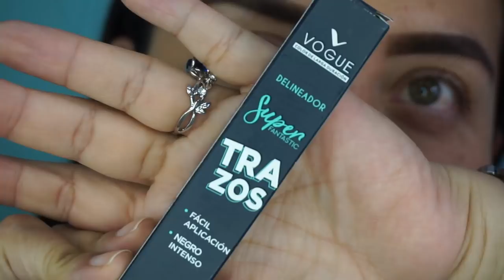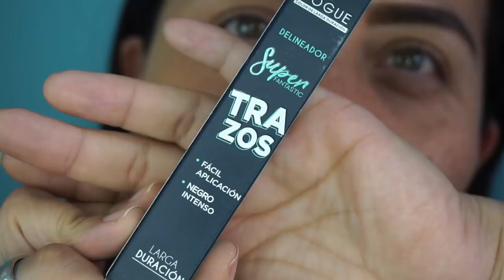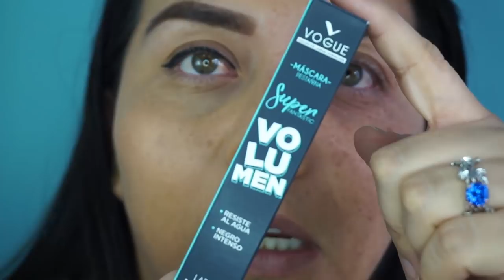NUEVO, BASE Y POLVO DE VOGUE | MATE SUPER FANTASTIC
Los precios de los productos aparecen dentro del video.

CODIGO UBER PARA TU PRIMER VIAJE GRATIS
ddnecy

Claumelocoton

Periscope
Claumelocoton

CAMTASIA STUDIO